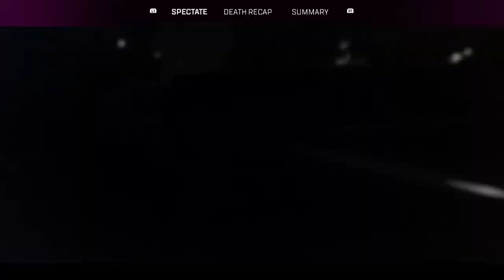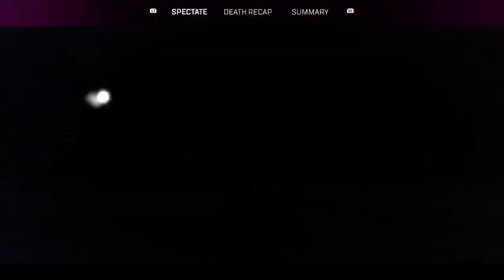Duos/Rank Grind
Apex Rank